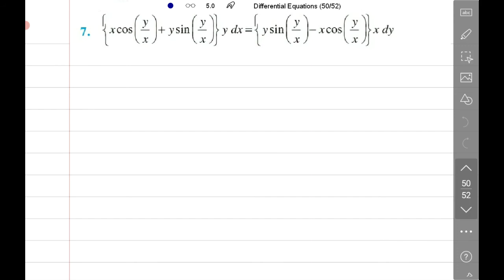(CLASS 12) HOMOGENEOUS DIFFERENTIAL EQUATION (PART-2)